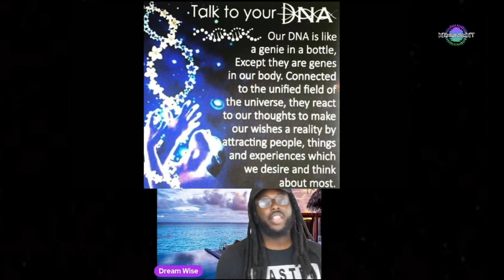A Quick and Easy Spiritual Practice to Quantum Jump 💫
The mind is just like a muscle – the more you exercise it, the stronger it gets and the more it can expand.

Get your Spiritual Tools to Invest in your Mind Power here 👉🏿👉🏿👉🏿

Dream Wise is a Metaphysician Spiritual Motivating Forever Student/ Teacher. He Specialize in Occult Sciences and How to make Spiritual work practical in your everyday lifestyle.